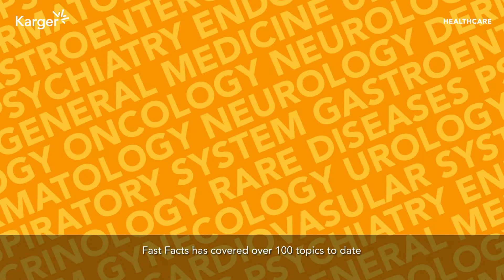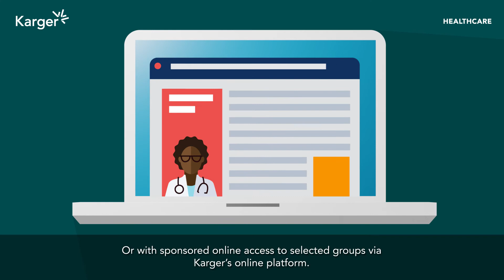Fast Facts – BMA Award winning medical handbook series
By covering over 100 topics, Fast Facts addresses knowledge gaps in healthcare through the provision of premium content. Its aim is to improve medical practice and promote health by communicating through a global network of medical practitioners and patients. Find out more about the concept of Fast Facts and the advantages the books provide for healthcare professionals.